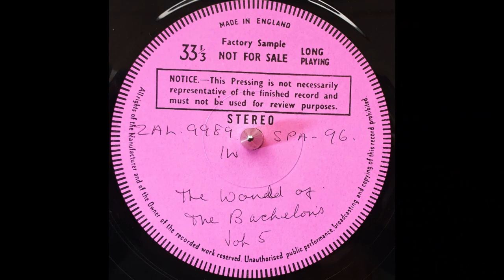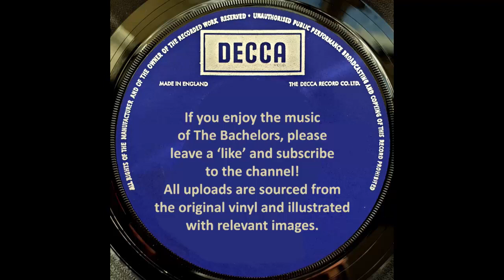The Bachelors - What Do You Want To Make Those Eyes At Me For? (1970)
Sourced from a vinyl test pressing of their 1970 Decca album 'World of The Bachelors Vol 5,' this track has all the ingredients that makes their music memorable. Great vocals and a superb musical arrangement - enjoy!